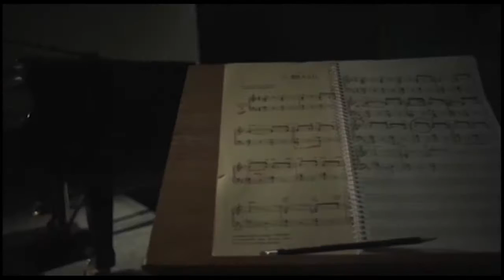Sons de Minas | Felipe Veloso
O "Sons de Minas" recebe o cantor Felipe Veloso, que apresenta músicas autorias e de grandes nomes da música sertaneja.

TV Comunitária | Canais 6 da NET e 13 da Oi TV ou